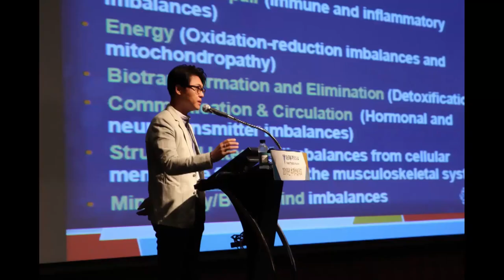뇌의 노화를 막아주는 3가지 검증된 방법!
본 영상은 출판사의 헬스북 리딩 프로젝트 지원금으로 제작되었습니다.